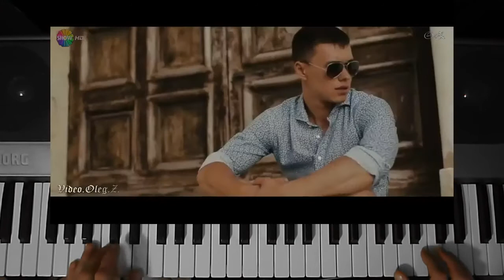Ken Martina & Kord Style ( À Simple Story)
Quiet music